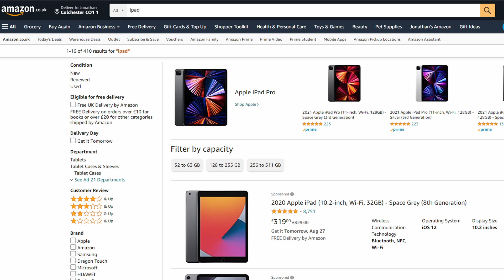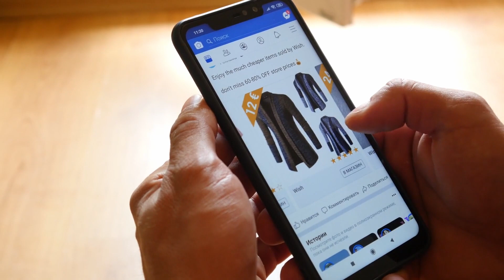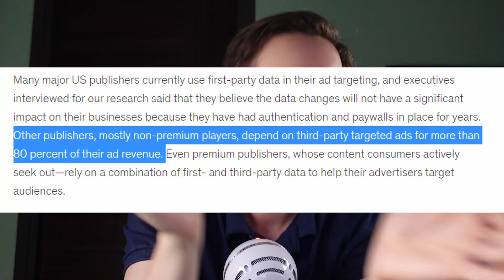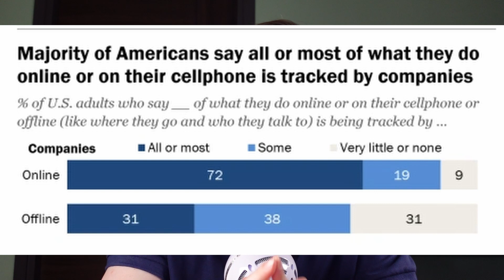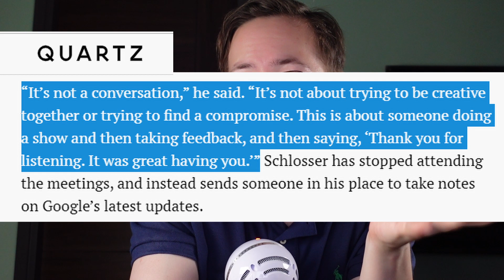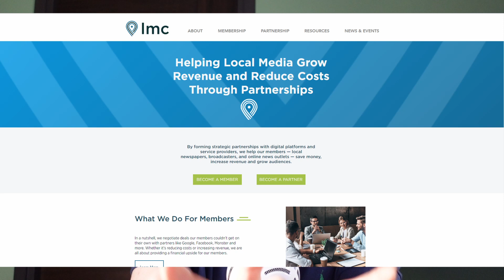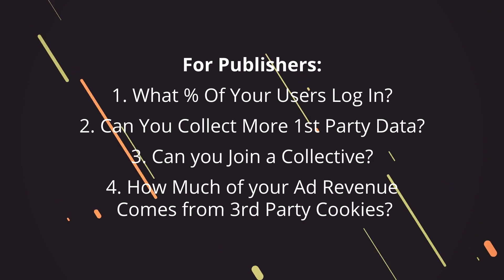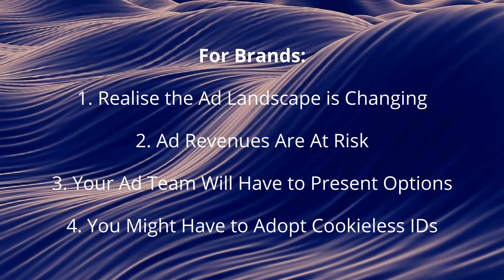Googles Removes Third Party Cookies in 2023! Explaining WHAT Is Going On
In 2023, Google Chrome is removing 3rd party cookies... Effectively causing the biggest change in digital advertising, ever.

So what is going on?

What are 3rd party cookies?

What will happen when they get removed?

How can marketers, publishers and advertisers prepare themselves?

In this video, we explore all of these questions.